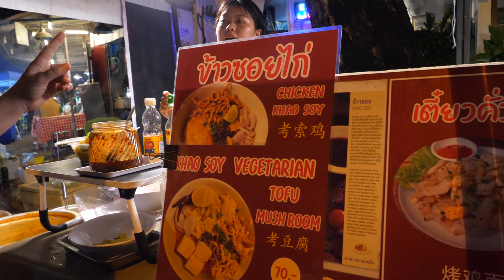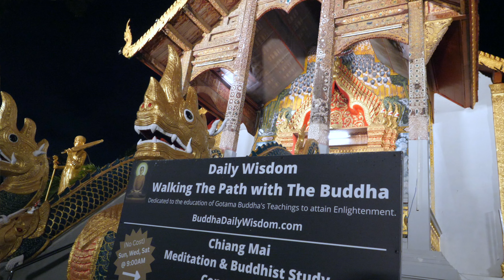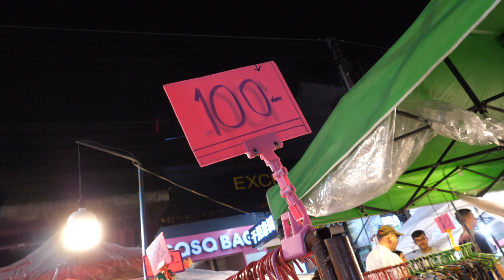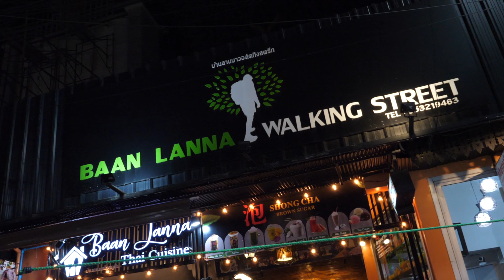The BIGGEST Night Market in THAILAND (We Explore Chiang Mai Walking Street Sunday Night Market)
in this video we visit the biggest night market in Thailand. The Chiang Mai Walking Street Sunday night market is one of the best things to do in Chiang Mai. Thailand has some of the best night markets in the world so exploring them is such a cool way to spend time in Thailand. We have visited other markets in Thailand, such as Chatuchak Weekend Market in Bangkok, you can watch that video below.

These Thai Night markets have so much to offer. You can bargain for cheap deals on clothes, souvenirs, Thai ornament's etc as well as try some delicious Thai street food. In this video we try Khao soi for the very first time. We can't believe how good Khao soi is, and we are a little disappointed in ourselves that it took this long to actually try it. Its amazing and the signature dish of Northern Thailand and in Chaing Mai you will get the best one by all accounts. You need to eat this in Chaing Mai.

Rent your SCOOTER in Chiang Mai with Cat Motors

SHOP 🛍
🎥 OUR CAMERA GEAR
🎒BACKPACKING GEAR